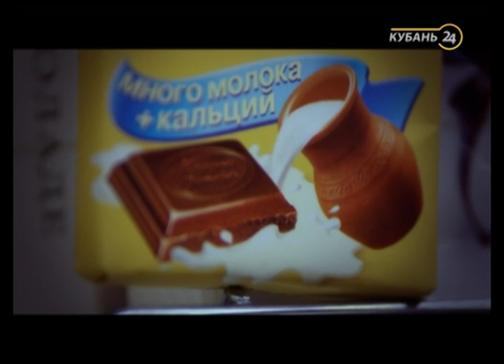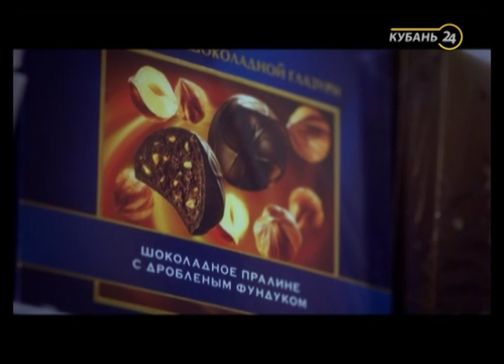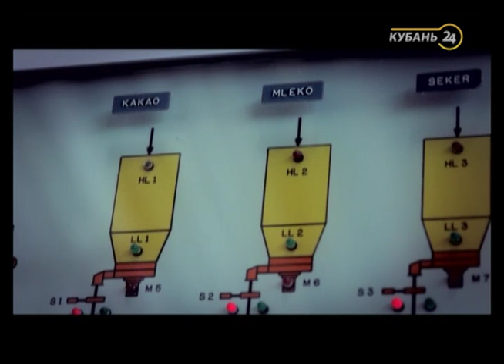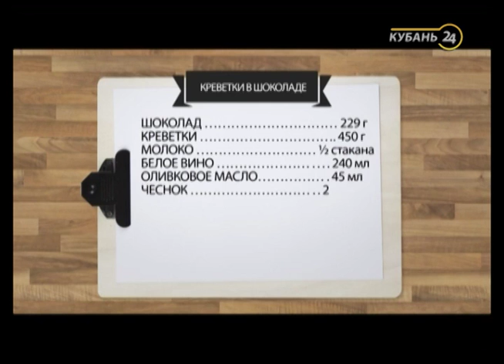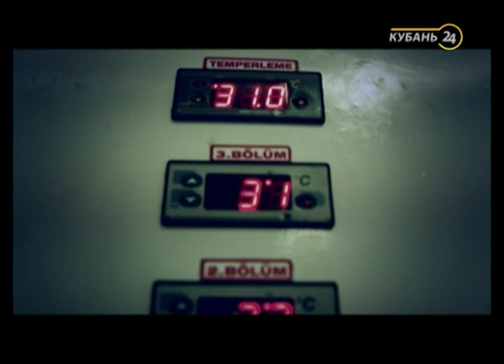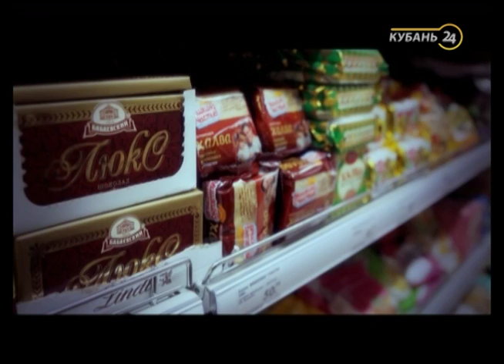«Еда». Шоколад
Программа «Еда» — это проект о самых обычных продуктах и блюдах, о том, что каждый день мы покупаем в супермаркетах и кладем в свои холодильники.
С чем ни в коем случае нельзя есть мясо? Как приготовить жареное молоко? И почему помидор на самом деле ягода? Это программа, в которой много полезной и интересной информации о продуктах, которые выращивают и производят на Кубани, о ценах на одни и те же продукты в разных уголках страны и мира.

О прибыльности производства того или иного продукта и об импортозамещении в программе выскажется экономический эксперт. Планируются комментарии диетолога и советы молодым мамам о пользе и вреде некоторых продуктов для детей.